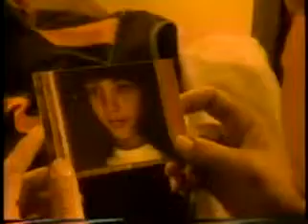Julie Masse - Prends bien garde